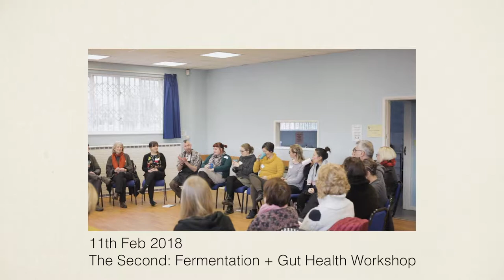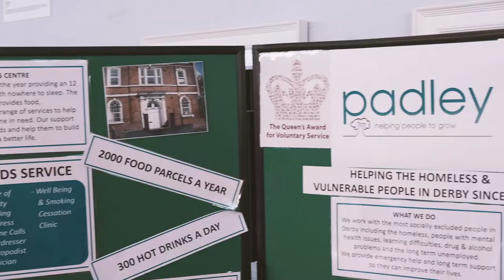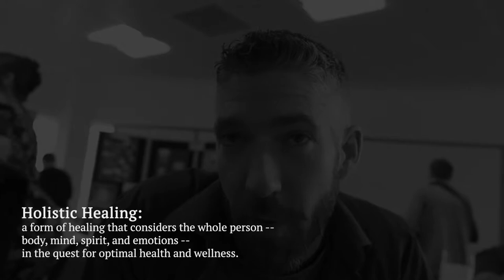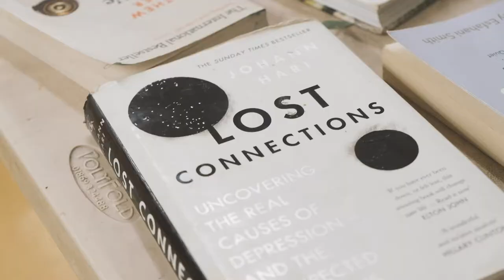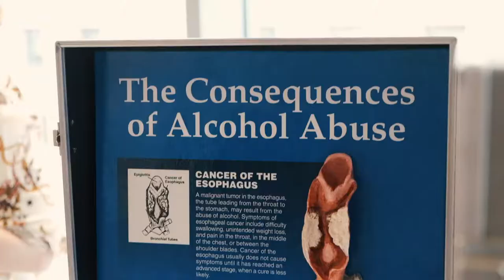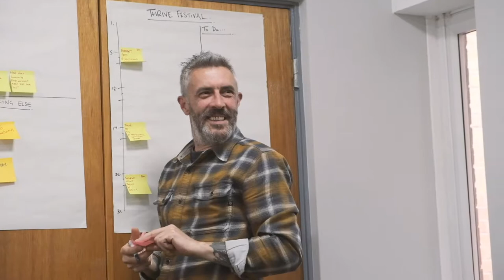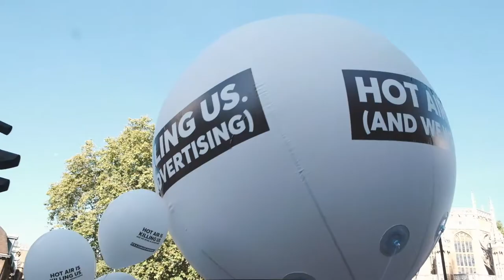2019 THRIVE Or Die trailer by Ofilaye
On October 8th 2018 Derby Fermentalist & Community Organiser Simon '...pr@xis?..' Jones started a year of sobriety to raise money for Active Cancer Therapy Support.

Simon wanted to overcome his addiction to alcohol whilst taking a holistic approach that aimed to tackle the root causes. Praxis by name, he would be aiming to put into practise everything he was learning along the way. Reading books by key thinkers like Johann Hari & Bruce Alexander, attending talks by legends like Gabor Mate & Sandor Katz, workshops with Deirdre Faye, Paul Gilbert and more.

Most importantly Simon reconnected with himself, his community and the world around him taking action on the issues that matter most to them. As he would learn doing so is